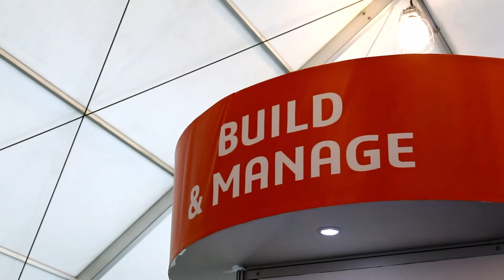Computrends @ PDMEX 2017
PDMEX 2017 was a success and we THANK everyone who have dropped by our booth!